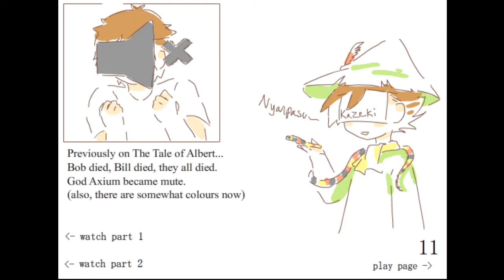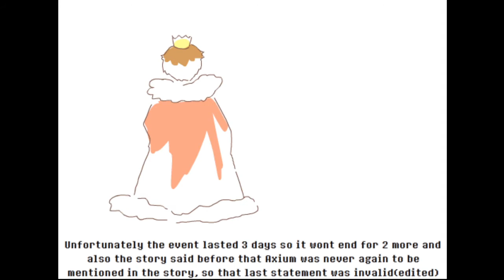The Tale of Albert part 3